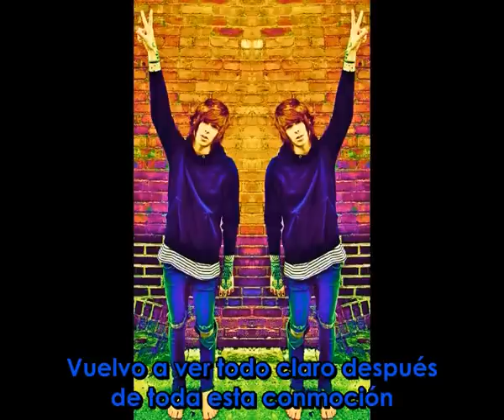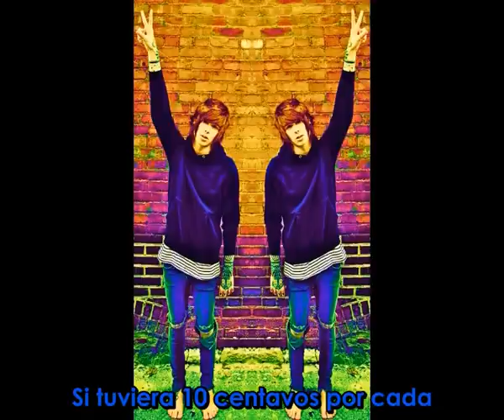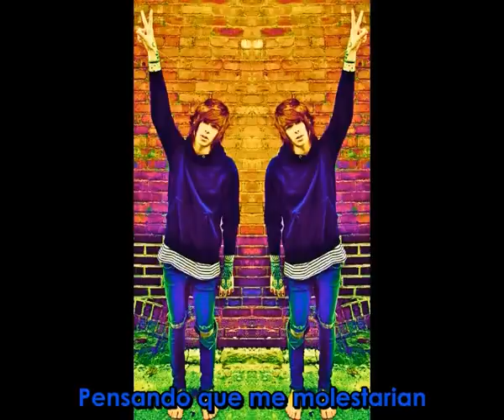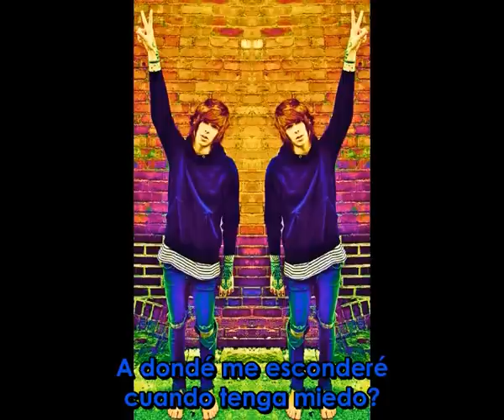Sky High Standard - Never Shout Never [Español]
Christofer Drew - Never Shout Never [Español]
Alex Stonem subió su video:)